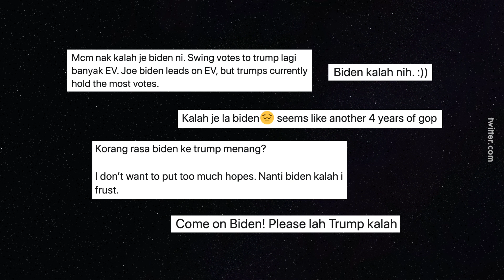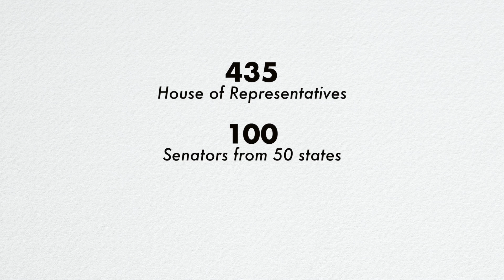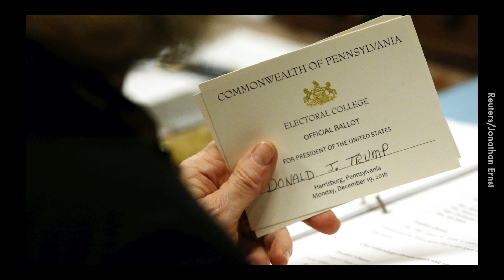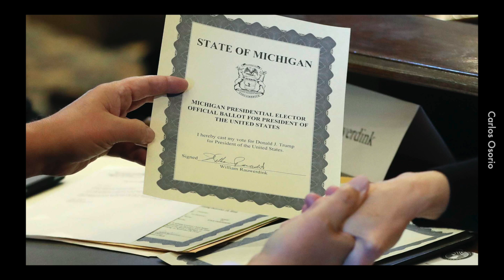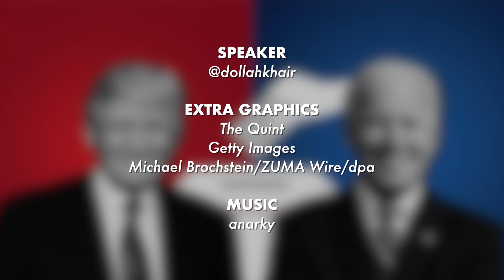Bagaimana Pilihan Raya di US Berjalan?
Apahal la complicated sangat election US ni? Buat macam Malaysia senang. Siapa pun menang lepas tu boleh deal tepi.